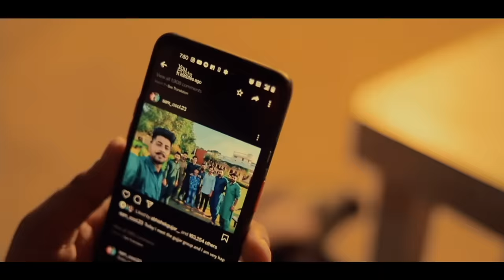New Punjabi Song | Guarantee (Offical Video): Yaadi Binder | Lovish Arnaicha New Song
Amry Production & Gurnam Gujjar Presents Latest Punjabi Song 2021 Named "Guarantee" Sung/Written By "Yaadi Binder '' and Having Featuring Of " Lovish Arnaicha '' And Music Given By Platinum Music.

♪ Stream On ♪

Amazon Music●

Title●-  Guarantee
Album●- One Chance
Singer ●- Yaadi Binder Ft. Lovish Arnaicha
Lyrics/Composer ●- Yaadi Binder
A Film By Lovish Arnaicha
D.O.P ●-  Umesh Gujjar/ Jitander Kumar (JK Studio)
Production ● - Team Amry Production
Producer ●- Gurnam Gujjar
Digitally Managed & Distribution By TechUniverses Team

Publicity Design ●- Yasheen Ghurail
Special Thanks ●-  Mainpal Budha , Ravi Bhatia, Sandeep Pawar, Sunil Gujjar,  Khuswant Bajwa, Gorv Saini

Guarantee  Lyrics

Choteya je bhidna aa sana naal tu ..
phli kehda sher jidda jera le ke aayi ...
ooo Ticket sidha hi narka da katu ga ...
pakki gal mout naal fera le ke aayi ...
Na na putt na na putt changi gal nii ...
sade naal vair sidha muh dii khau gaa ...
ooo enni kii guarantee jehda aaya samne ...
aapne pera te tur ke naa jau gaa .
enni ku gurantee jehda  aaya samne ...
aapne pera te mud ke naa jau gaa .

oh aave ga ta aapni hii marzi de naal ...
baleya bagane putt jaan nii dinde .
6 6 futte jdd  anne hoke pende aw ...
asla vii muhre fer thaan nii dinde ...
sach dssa sach lagna na pal nii ..
ehoo ja khyaal mud ke aau gaa ...

jihna naal beh ke rotii khayi hoyi aa ...
puchi yarri sirre tayi nibhayi hoyi aa ...
lagi rehdi kayiyan nu bechani mitra ...
variyan dii neend vii udayi hoyi aa ...
 pyar aate vair moda donna karke ...
sade vallo kujj thud ke naa aau gaa ...

sade to kherat vich mout milni...
maffi milni na chhye mathe tek lii ...
yaadi naal rehde jehde zehari mitra ...
gujjar group wale yaar vekh lii ...
warning phla fer chdna nahii ...
bed te paya ta uthya na jau gaa ...